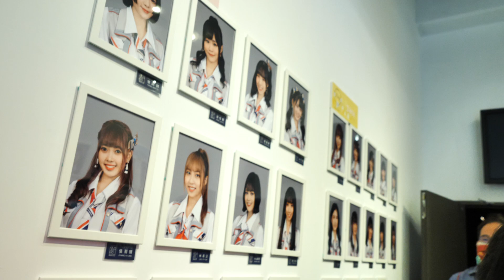【AKB48 TeamTP】2021.02.20 AKB48 TeamTP 1st Stage「RESET」公演劇場公式照上線@台北華山1914文化創意產業園區 烏梅劇院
➡️Unit Daisy
陳詩雅、潘姿怡、冼迪琦、蔡亞恩、國興瑀、賈宜蓁、柏靈、李孟純、林潔心、董子瑄、李采潔、宮田留佳、吳婉淩、林佳霓。

➡️Unit Bellflower
劉語晴、邱品涵、林倢、李佳俐、藤井麻由、蔡伊柔、高云珏、王逸嘉、張法法、鄭妤葳、羅瑞婷、周家安。

➡️Unit Sakura
曾詩羽、劉曉晴、林于馨、張羽翎、周佳郁、林家瑩、林易沄、小山美玲、鄭佳郁、高硯晨、吳騏卉、袁子筑、林亭莉。

本影片由李屋諾提供播出，感謝屋諾分享。